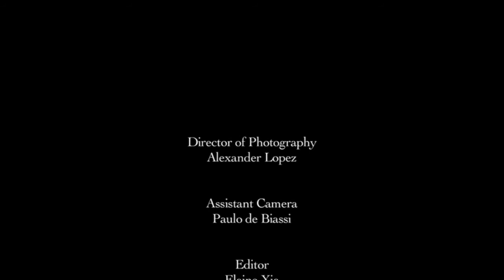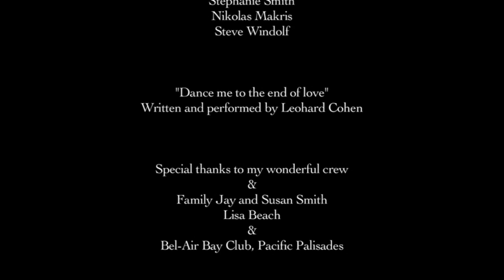Jody Jaress in: All My Life (short film)